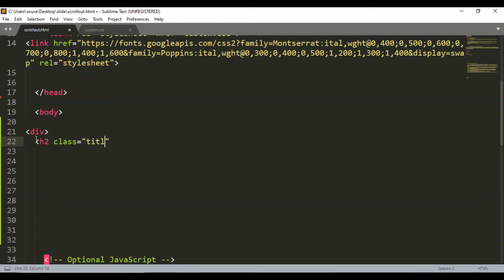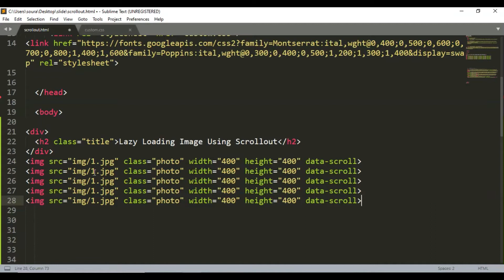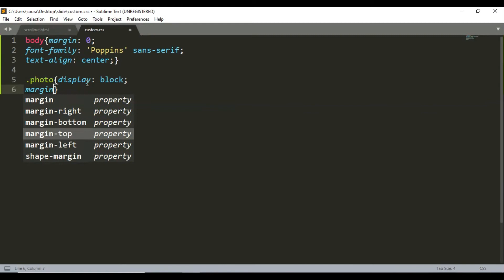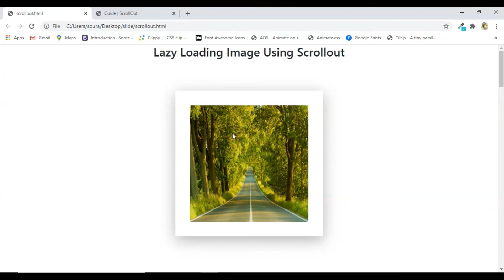Animate on Scroll Trigger Using ScrollOut.js Animation on scroll